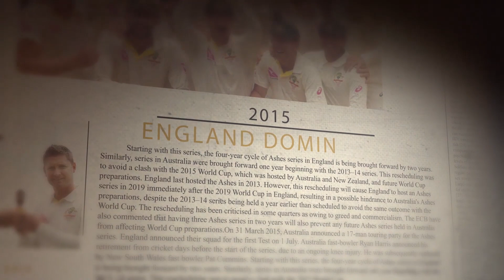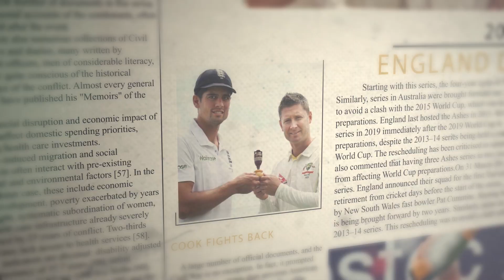Steve Smith & Mathew Wade Century - Ashes Day 4 Highlights & Analysis | 1st Ashes Test 2019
Steve Smith & Mathew Wade Century - Ashes Day 4 Highlights & Analysis | 1st Ashes Test 2019 by Cricanandha

Design Partner : GV Mediaworks
Rolling & Brights : Surya